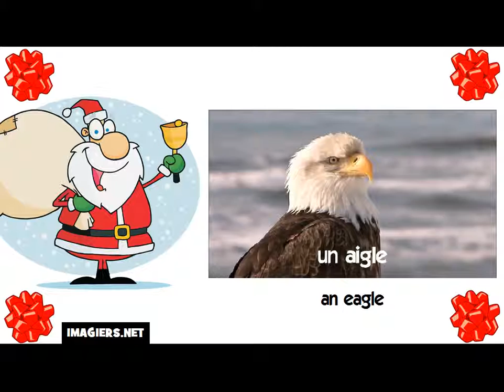How to say an eagle in French